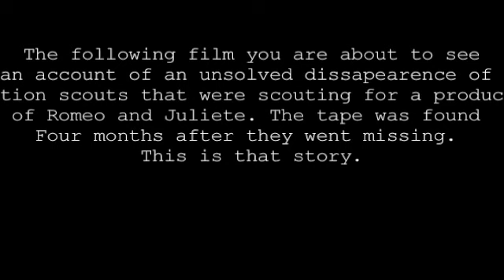Winsloe Peter Chris: Become Location Scouts (Part 1)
Winsloe Peter and Chris become location scouts for the Romeo and Juliet movie.